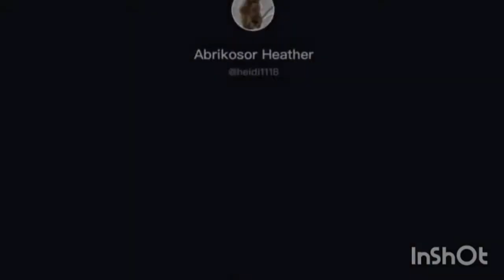ആഹാ മനുഷ്യരെക്കൊണ്ട് പോലും ഇങ്ങനെ ഡൈവിംഗ് ചെയ്യാൻ പറ്റുമോ!must watch!